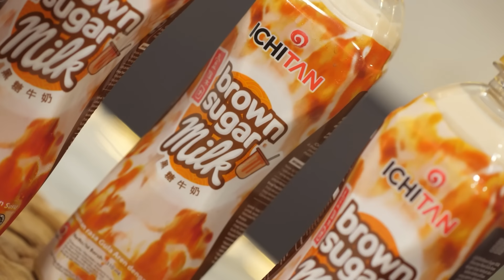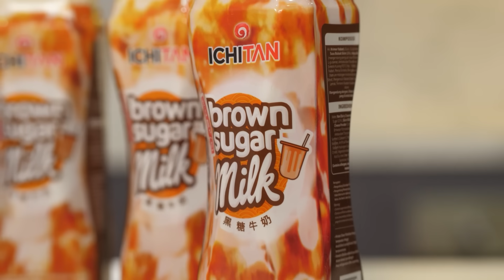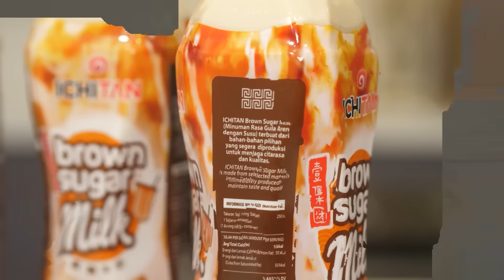CAMPURIN 5 NASI : NASI PADANG, NASI WARTEG, NASI GORENG, NASI KUNING, NASI UDUK